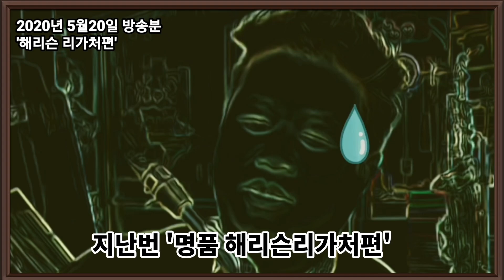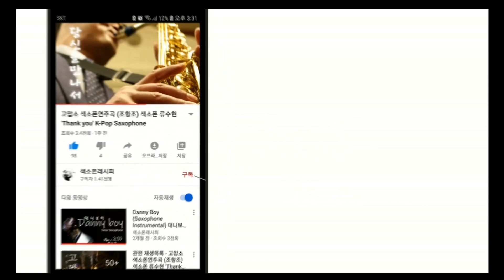[색소폰 리뷰]아놀드 브릴하트 리가처 & 복각 리가춰!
안녕하세요~
색소폰 레시피 류수현 입니다.
오늘은 정말 귀하고 구하기 힘든
국내 3밴드 복각 리가춰의 원조!
리가춰의 끝판왕!

아놀드 브릴하트 리가춰 리뷰입니다.
모든 색소폰 리가춰중에 가장 초고가의 리가춰이며

색소포니스트 Kenny Garret 이 사용하여
더욱 유명해진 전설의 리가춰 를 국내 복각 리가춰와
비교 테스트를 해보고
느낀점을 이야기 합니다.